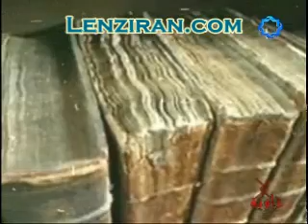Multi Million Dollar business of theft of antiquities in Iran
A report about theft of antiquities in Yazd province .